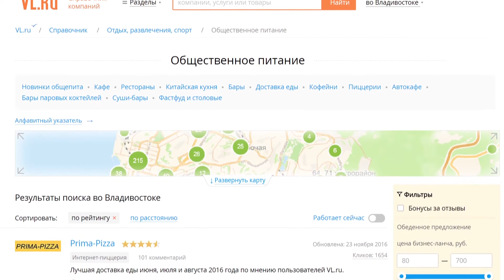Анимационная Тв реклама Для портал VL RU